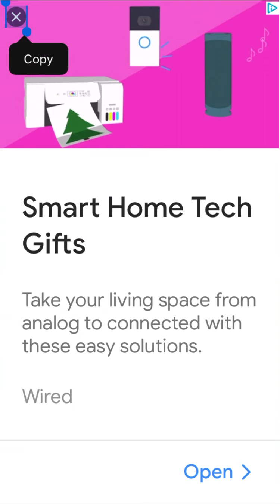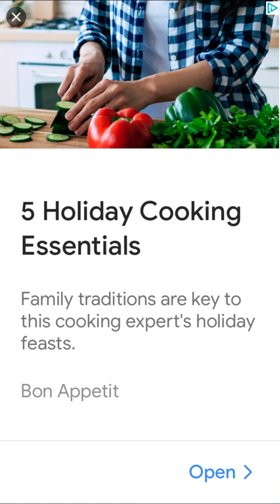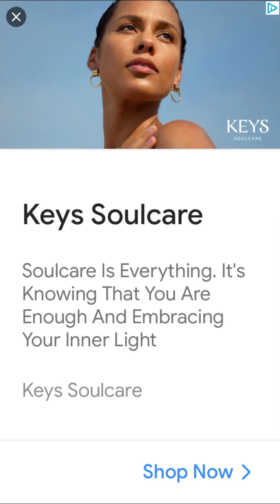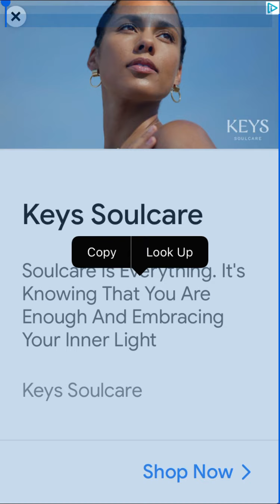I hate Flappy Bird